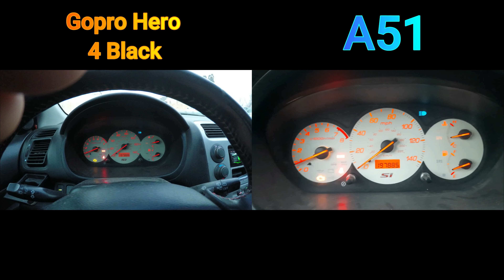Gopro Hero 4 Black vs Samsung Galaxy A51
sorry about my fingers XD

Wanna buy me a ☕ ???